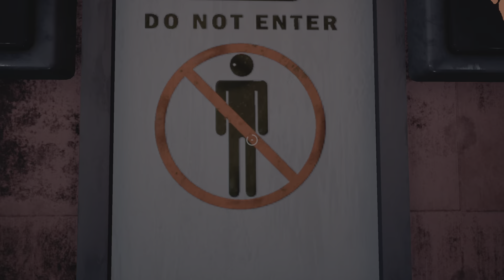Speed running poppyplaytime 9:16